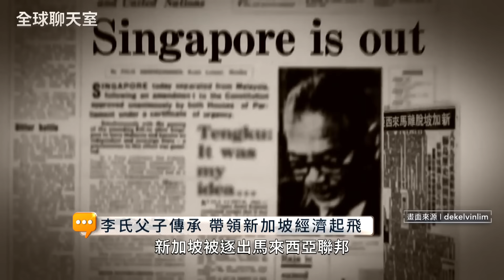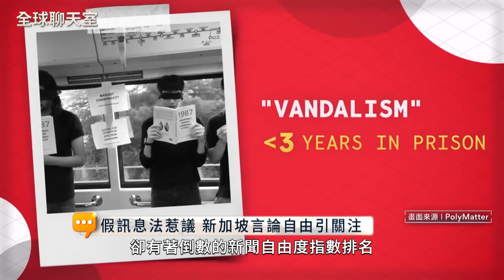新加坡總理李顯龍5/15卸任 交棒黃循財結束李氏家族領導 李家父子帶領星國經濟起飛 李顯龍執政表現優 採「均勢外交」重大問題保持中立｜全球聊天室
新加坡第3代總理李顯龍，5月15日卸下總理身分，並交棒給副總理黃循財，這也代表，新加坡將不再是李氏家族當政。